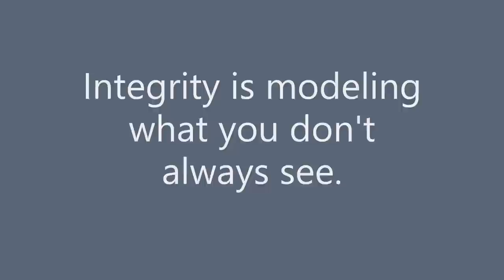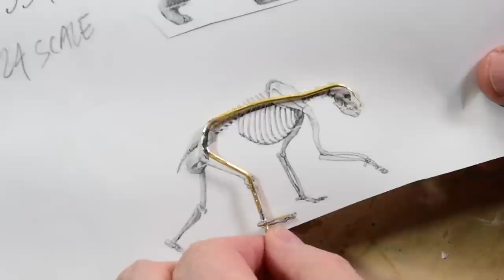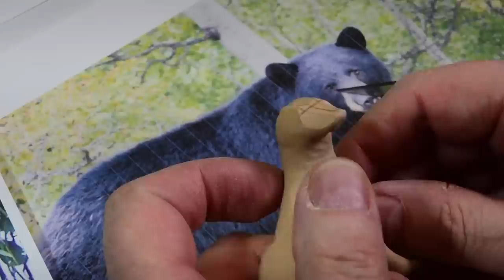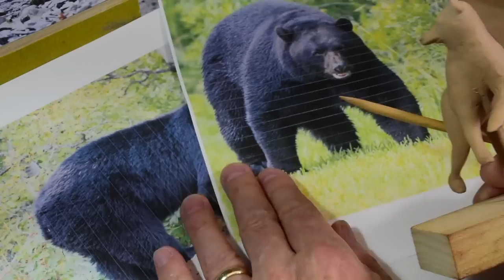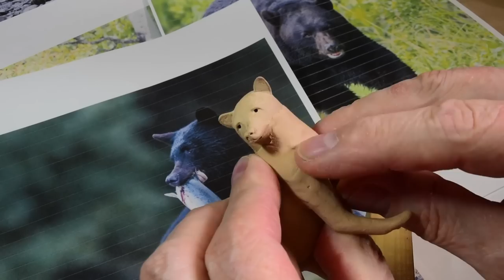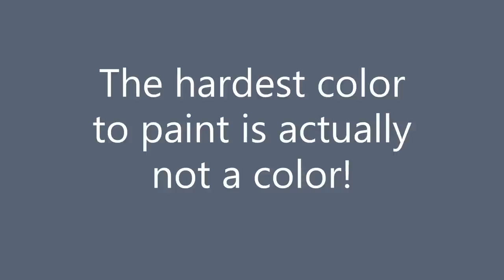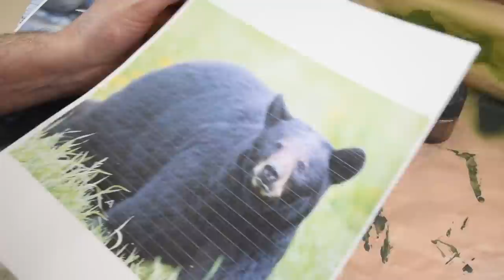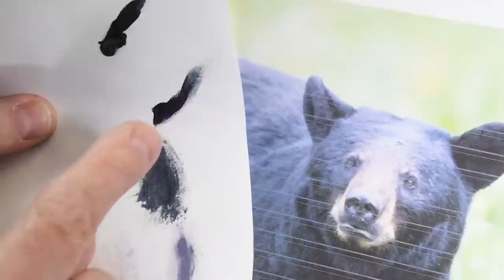Diorama Chronicles | The Bear Sculpture & Paint | Boomer Diorama ~ Chapter 7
This comprehensive episode concludes the 'Silver Creek' Diorama (Shadow Box) Tutorial, with one Final episode remaining to follow this one. I cover most of the traditional bear sculpt methodology and paint procedure before mounting into the scene.

YouTube Audio (Common Attribution) Library Music.